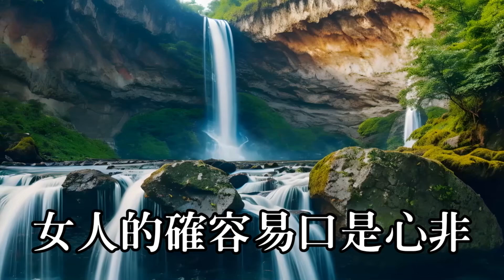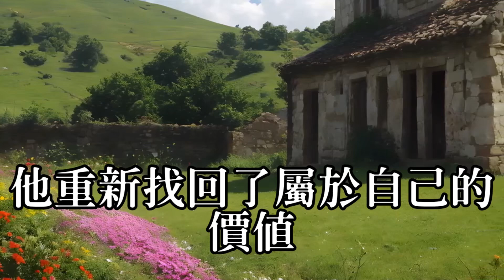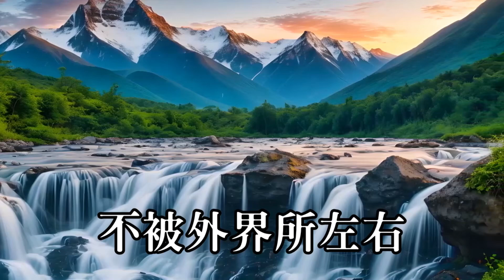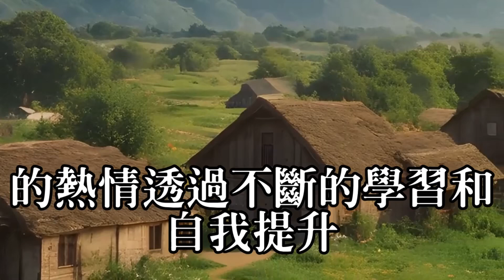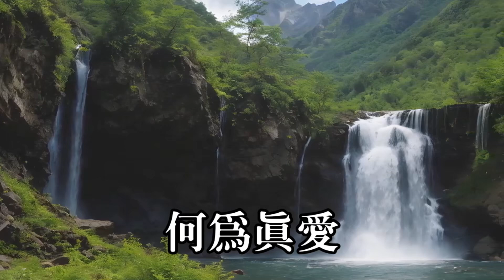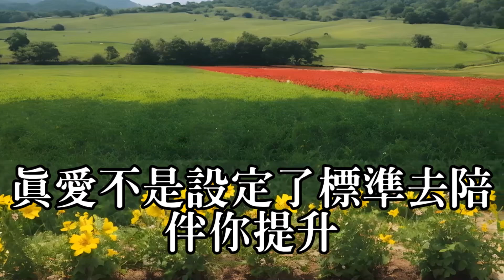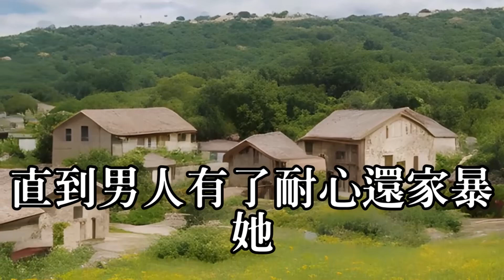兩性情感 故事 偷情 寂寞 出軌 婚外情